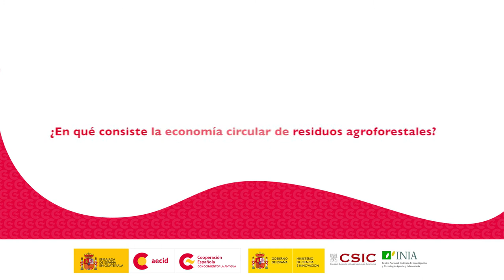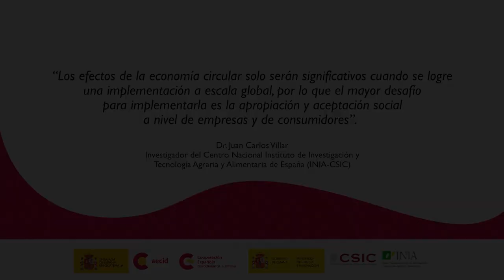Economía circular, biorrefinerías y cambio climático en la gestión de recursos agroforestales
Entrevista a personas expertas sobre el impacto de la economía circular y las biorrefinerías en la gestión de residuos agroforestales en América Latina.

Profesionales entrevistados/as:

1. Dra. Luz Marina Florez Pardo, investigadora de la Universidad de Occidente, Colombia
2. Dr. Juan Carlos Villar, investigador del Instituto de Investigación y Tecnología Agraria y Alimentaria (INIA), España

Recurso gestionado en el marco del «Curso virtual: economía circular, biorrefinerías y cambio climático», coordinado por el Centro Nacional Instituto Nacional de Investigaciones y Tecnología Agraria y Alimentaria –INIA – y la Agencia Española de Cooperación Internacional para el Desarrollo –AECID, a través del CFCE Antigua.